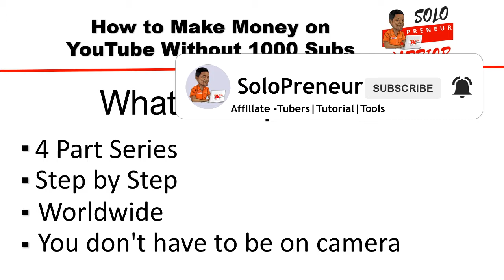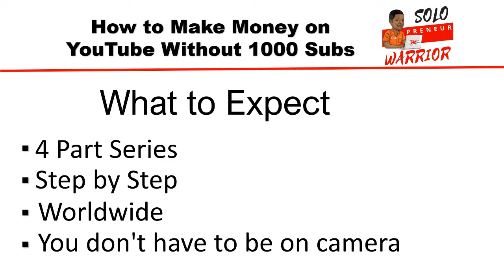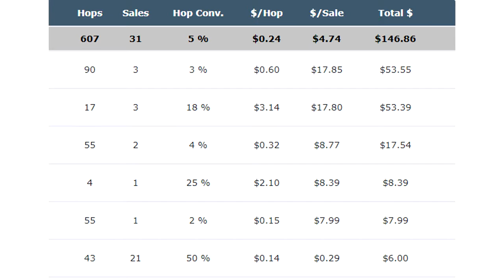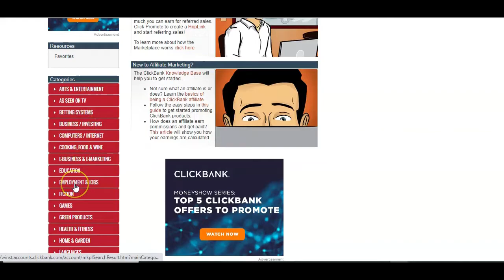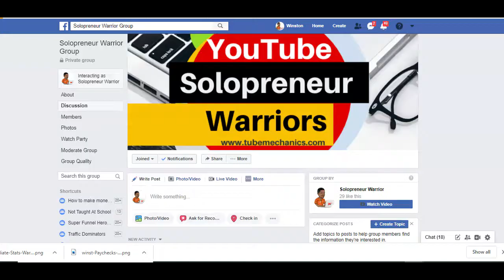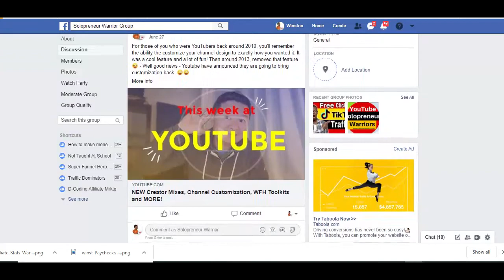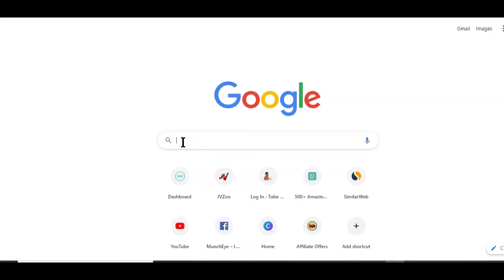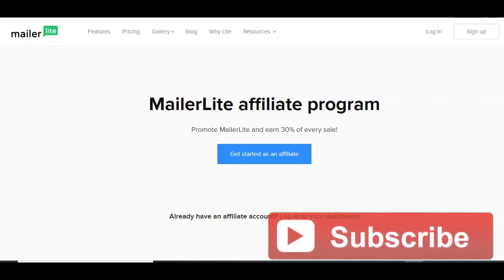How I Started Making Money on YouTube without 1000 subs[Part 1]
This video series is going to be like a mini curse because there are some vital little parts in the process that i will like to share with you without overwhelming you by doing everything in one video.

I want this to be as simple and straightforward so that anyone can follow.

So, make sure to watch this video to know exactly what you can expect in this mini video course

Build your own online business" solution without having to worry about creating a website, blog or have any tech skills by leveraging the power of YouTube as a search platform.